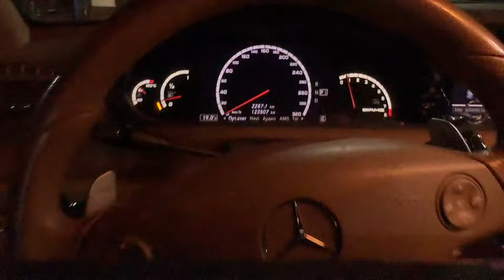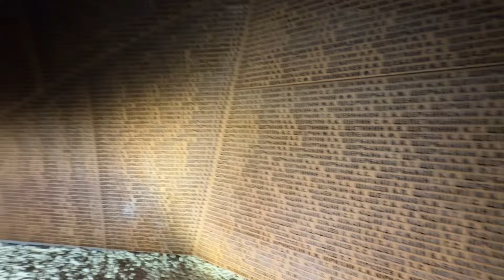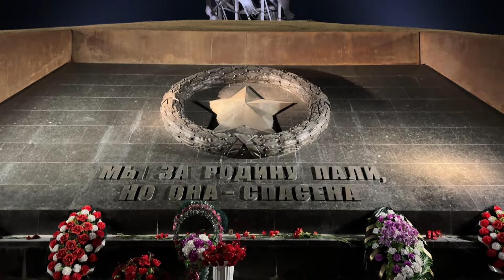Реальные расходы на CL63 AMG 2009 года / Едем за тачкой в Великие Луки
Спасибо сервису AMG77 за оперативные работы по приведению машины к нормальному состоянию!

Также огромное спасибо ребятам из Light Lab Moscow за проделанную работу с оптикой - это чудо!

Мой тг канал @simonmbshop